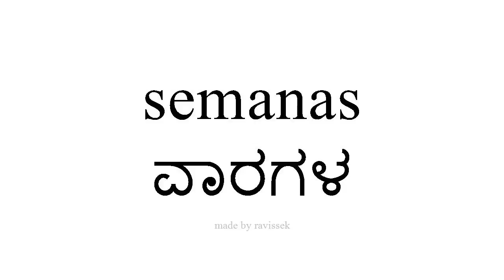ಸ್ಪ್ಯಾನಿಷ್ ತಿಳಿಯಿರಿ ವಾರಗಳ